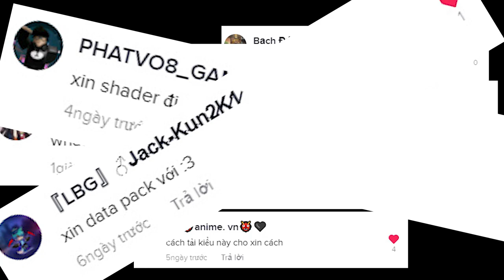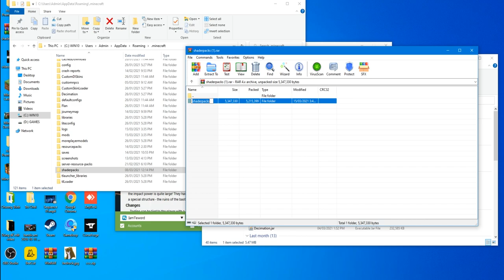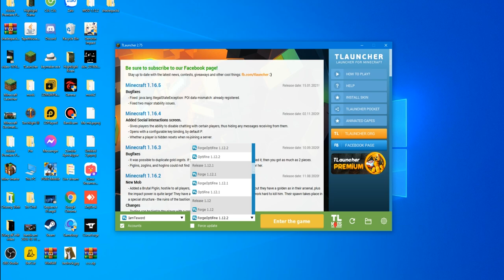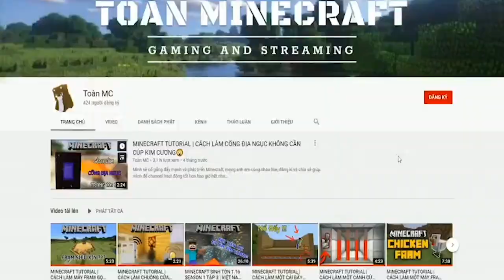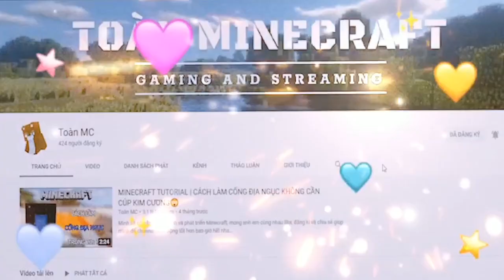HƯỚNG DẪN TẢI SHADER GIỐNG THẬT NGOÀI ĐỜI TRONG MINECRAFT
📺Theo dõi LiveStream của mình trên NimoTV nhé ID : 45944919 ❗❗❗

🎯 LIKE/THÍCH VIDEO ✔